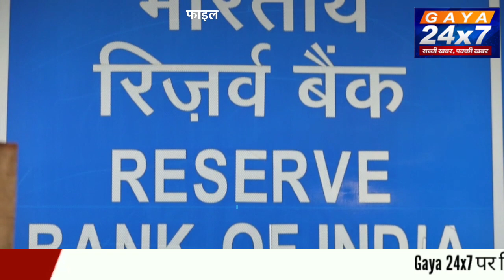Rs 2000 Notes: RBI का बड़ा फैसला, ₹2,000 के नोट वापस लेगा रिजर्व बैंक|Gaya24x7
Rs 2000 Notes: RBI का बड़ा फैसला, ₹2,000 के नोट वापस लेगा रिजर्व बैंक